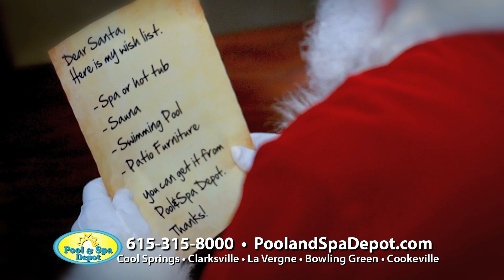Pool & Spa Depot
About Pool & Spa Depot
We are your premier pool and spa dealer serving Nashville, Brentwood, Clarksville and the surrounding areas since 1996. We continue to proudly provide Middle Tennessee and the Bowling Green, Kentucky area with the best selection of inground and above ground pools, equipment, portable spas and hot tubs, swim spas, saunas, outdoor kitchen, leisure-related products and much more. When it comes to your backyard, let the experts at Pool & Spa Depot help.

Our Services
Pool & Spa Depot specializes in swimming pool construction and installation. Whether you’re looking for an affordable above ground pool or wanting something more permanent like a custom gunite, vinyl liner or fiberglass pool, we have what you’re looking for. We want everyone to have their dream backyard, and we’re confident we can bring that to you.

We also offer renovation and repair services for existing poolscapes that have seen better days. There’s no reason why your investment shouldn’t be fully functional and up to date. Let our renovation experts retrofit your pool with new, energy-efficient equipment that will save you money, or let us create a more current version with a new upgraded finish or fresh vinyl liner. We can also add some custom features to make it more aesthetically pleasing. Whatever your needs, we’re here to help.

Once your pool is complete, we want you to enjoy a worry-free pool ownership experience. We offer a number of complete pool maintenance services designed to let you spend your time where it is most valuable – in the water. Our fully-certified and insured technicians will treat your pool as if it were their own, if not better.

Come In & See Us
Stop by one of our four retail and outlet locations to see and experience all that Pool & Spa Depot has to offer. From portable spas and hot tubs from today’s best manufacturers to saunas and swim spas for health and wellness, we have it all. Chemicals, equipment, accessories and more – you name it, we’ve got it, and we look forward to helping you complete and care for your outdoor oasis.